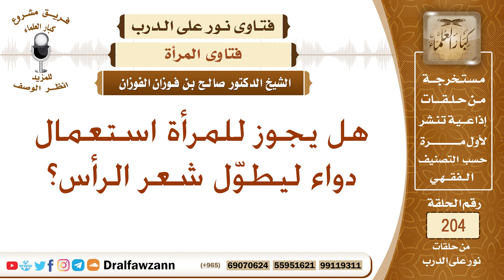حكم استخدام الأدوية لتطويل الشعر للمرأة – الشيخ صالح الفوزان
نص السؤال: هل يجوز للمرأة استعمال دواء ليطوّل شعر الرأس؟
السيرة الذاتية :
للاشتراك في قناة الشيخ صالح الفوزان

رئيس الفريق
لمشروع كبار العلماء